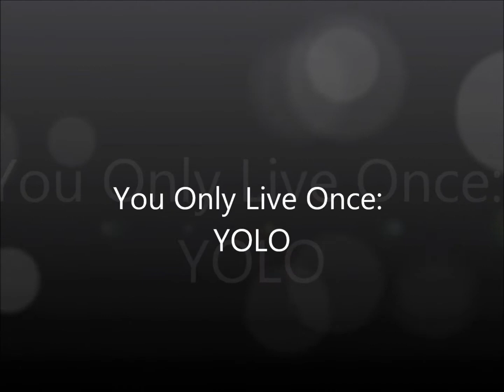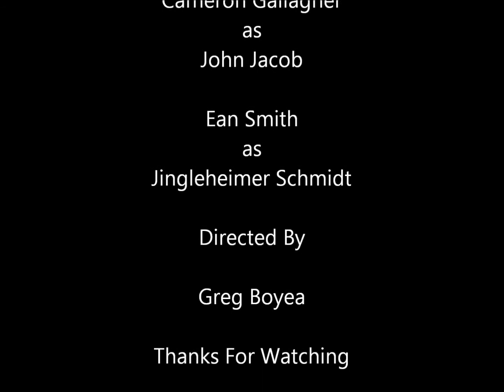Brendan Bond In YOLO: You Only Live Once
Brendan Bond is in a pickle, when German villain John Jacob, and Russian villain Jingleheimer Schmidt capture him. Will he survive?